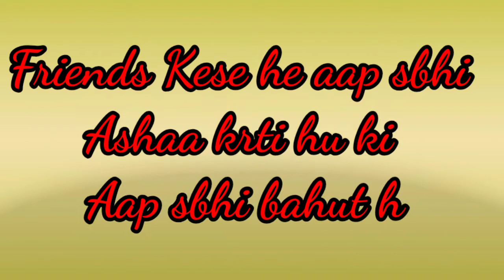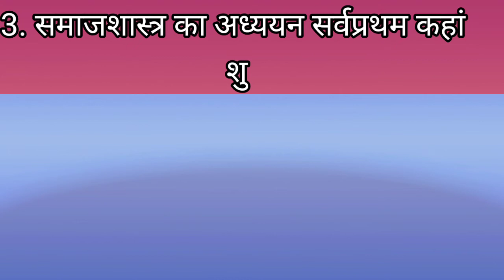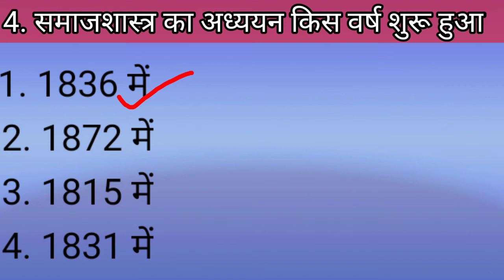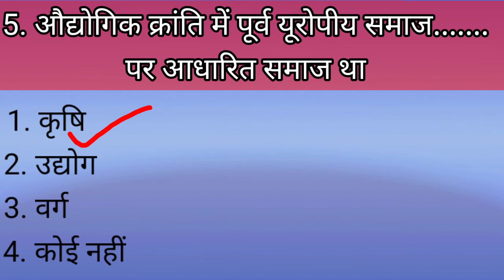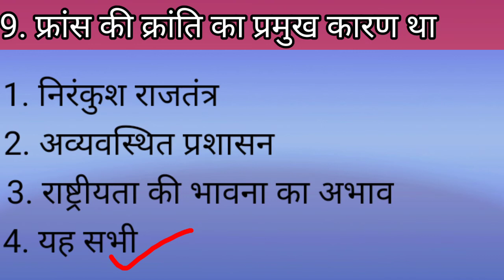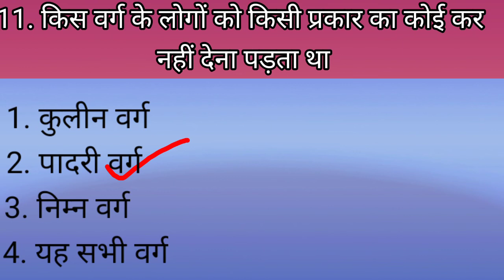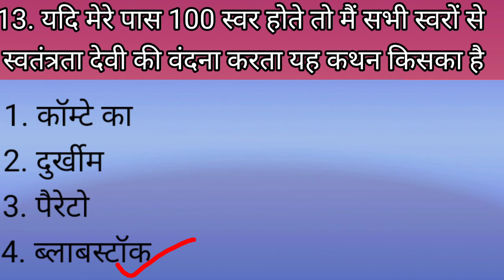V.V. IMP. objective question in Sociology/samajshastra ke a important objective question/BA.1,2,3,MA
Hello everyone 😊

Friends aaj ka hmara topic hai👇

Most imp. Objective question in Sociology/v.v. imp. MCQ questions/samajshastra ke mahatvpurn prashn

आज के हमारे इस वीडियो में हम समाजशास्त्र के कुछ बहुत ही महत्वपूर्ण प्रश्नों के विषय में जानेंगे। वीडियो में बताए गए प्रश्न सामाजिक संगठन एवं सामाजिक व्यवस्था से संबंधित बहुविकल्पीय प्रश्न है।
सामाजिक संगठन एवं सामाजिक व्यवस्था समाजशास्त्र का बहुत ही इंपॉर्टेंट टॉपिक है तो इसलिए आप सभी से अनुरोध है कि आप सभी वीडियो में बताया कि हर एक प्रश्न को अच्छे से समझे क्योंकि यह प्रश्न अक्सर समाजशास्त्र के प्रश्न पत्र में पूछे जाते हैं।

समाजशास्त्र के महत्वपूर्ण बहुविकल्पीय प्रश्न
बहुविकल्पीय प्रश्न
समाजशास्त्र के बहुविकल्पीय प्रश्न
नए पैटर्न पर आधारित समाजशास्त्र के बहुविकल्पीय प्रश्न

most important question in Sociology
most important objective question in Sociology
samajshastra ke sabse mahatvpurn bahuviklpiy prashn
samajik sanrachna se sambandhit bahuvikalpi prashn
naye pattern per aadharit samajshastra ke bahuviklpiy prashn
most important MCQ questions in Sociology
objective type question in Sociology 2021